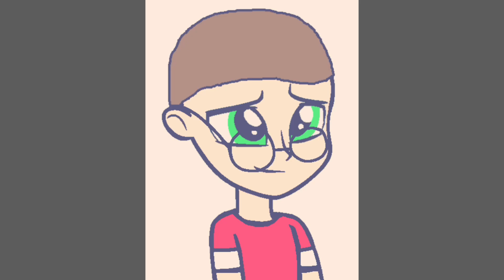The Little Asian Princess Part 12: The Dark Demon Queen’s Lair/“Poor Unfortunate Souls”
Storyline:

Raya Arrives At The Dark Demon Queen’s Lair, Who Offers Her A Deal In Song Form. She Requests Raya An Idea, That She Would Become Human For 3 Days To Get To Peter To Fall In Love With Him, But Also To Kiss Him. If She Does Kiss Him Before The Sun Sets On The Third Day, She’ll Forever Remain Human Permanently. If Not, She’ll Turn Back Into A Mermaid And End Up Being The Drak Demon Queen’s Prisoner And Slave Forever. She Then Signs The Contract And Trades Off Her Voice To Her And Then Gets Turned Into A Human.

Cast:

Sinbad And His Sailors (Sinbad) as Sailors in "Fathoms Belows
@PJTCPictures4867 as Prince Eric
Perrito (Puss In Boots 2: The Last Wish) as Max
Roger Radcliffe (101 Dalmations) as Grimsby (Voice Actor Reference)
Mantis (Kung Fu Panda) as Harold the Seahorse
Lord Garmadon (LEGO Ninjago) as King Triton
Leo (2023) as Sebastian
Anne Boonchuy (Amphibia) as Aquata
Ashi (Samurai Jack) as Andrina
Hailey Banks (Hailey’s On It) as Arista
Blanca (White Snake) as Attina
Karai (TMNT) (2012) as Adella
Nya (LEGO Ninjago) as Alana
Raya (RATLD) as Ariel
Young Tod (The Fox And The Hound) as Flounder
The Boneknapper (HTTYD Franchise) as Glut The Shark
Bugsy as Scuttle
Goth and Throb (Silverwing) as Flotsam and Jetsam
The Dark Demon Queen (OC) as Ursula